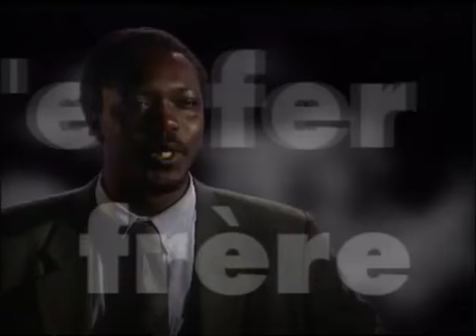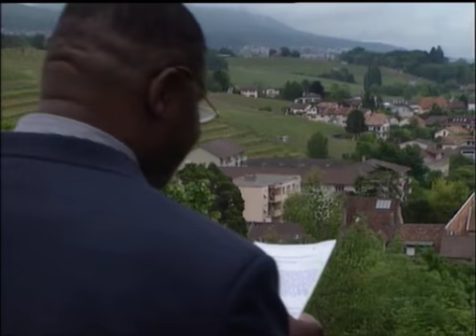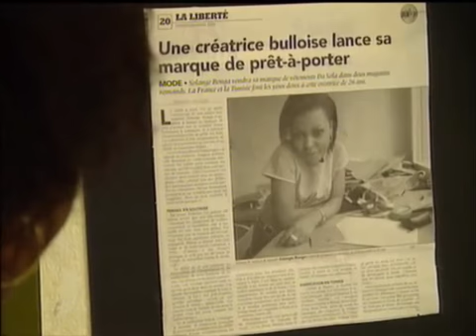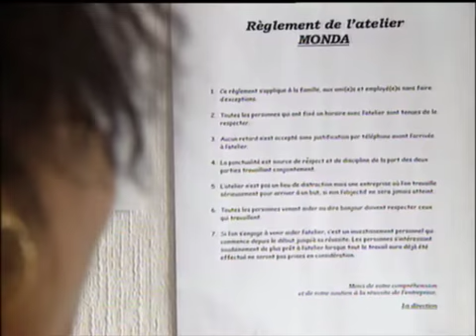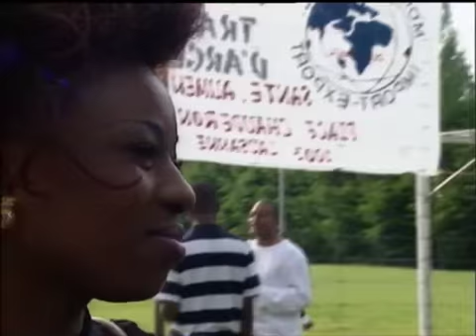TEMPS PRÉSENT Black Switzerland 🇨🇭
Les Suisses deviennent-ils xénophobes? Les vifs débats autour de l'initiative sur l'asile ont parfois réveillé de vieux démons. Aujourd'hui 50 000 Africains vivent en Suisse 🇨🇭. Certains sont nés ici, d'autres sont arrivés il y a deux semaines, d'autres enfin y sont établis depuis des années. Fait-il bon vivre dans notre pays quand on a la peau noire?

Venant notamment du Zaïre, du Congo 🇨🇬 ou d'Angola 🇦🇴, ils sont quelque 50'000 Africains établis dans notre pays. Un tiers d'entre eux, arrivés en Suisse 🇨🇭au rythme des guerres et des drames du continent noir, sont des requérants d'asile dont le sort est en suspens. Pour ceux, dont la situation s'est stabilisée dans notre pays, l'intégration s'est faite pas à pas. A travers leurs témoignages et leurs réflexions, TEMPS PRÉSENT brosse le portrait de cette communauté multiple, chatoyante. Dans quelles circonstances sont-ils arrivés en Suisse 🇨🇭? Comment ont-ils été accueillis? Ont-ils été confrontés au rejet? A la xénophobie? Comment ont-ils abordé leur intégration? De Lausanne à Bulle, les expériences s'avèrent fort différentes.

Célestin, premier contrôleur noir des bus 🚎 de la capitale vaudoise, fait figure de pionnier. Bien que la présence d'Africains en Suisse 🇨🇭ne surprenne plus comme il y a trente ans, cette position de contrôleur provoque des réactions parfois virulentes. Célestin ne se laisse pas démonter. Il est convaincu que c'est en faisant son travail au mieux qu'il pourra s'imposer « dans la tête des Suisses ».

Félicienne vit en Suisse 🇨🇭 depuis 1984. Mariée à un Biennois, élue au Conseil de Ville, elle travaille comme médiatrice culturelle dans les écoles où le nombre d'enfants d'origine Africaine est en augmentation. Pour elle, l'intégration c'est d'abord une rencontre entre deux cultures, qui nécessite l'apprentissage des codes respectifs. Sans renier ses origines, elle prend aussi à coeur la défense du patrimoine historique de la Suisse 🇨🇭, et conduit à Bienne des visites guidées dans la Vieille Ville. Raoul Lembwadio, d'origine congolaise, a quant à lui pris très au sérieux les droits politiques que lui confère sa nationalité suisse 🇨🇭acquise en 1995. Il a été président de commune à Boudry, après avoir gravi tous les échelons dans sa commune.

Que de chemin parcouru aussi depuis 1983 pour la jeune Solange Bonga, arrivée à l'âge de sept ans à Bulle. Elles et ses frères et seurs étaient alors les seuls enfants noirs de la ville et fréquemment la cible d'attitudes agressives. Son rêve c'est la mode, le stylisme. Volontaire et passionnée, elle a ouvert un atelier à Lausanne et lancé sa propre marque de vêtements. Fière de son parcours, elle a toutefois l'impression qu'elle a plus à prouver que les autres à cause de ses origines.

Laurence est en Suisse 🇨🇭 depuis quatre ans. Les temps sont encore difficiles pour cette jeune maman qui a laissé son petit garçon à Kinshasa en attendant une meilleure situation. Pour l'heure, sa famille, c'est la communauté Africaine, bien implantée dans le quartier 🏘 de la Borde à Lausanne, où la présence de magasins spécialisés, épiceries, salons de coiffure font régner une ambiance de petite Afrique réconfortante...